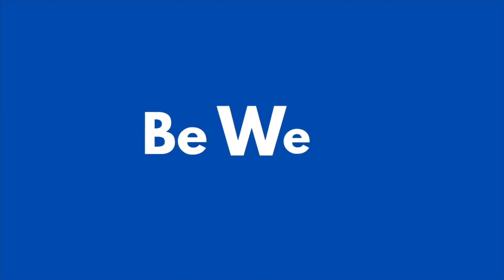Understanding the COVID cycle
There's 2 phases of the COVID cycle.
1 - Viral phase
2 - Inflammatory phase
It's important early on with new symptoms to take preventative and treatment measures such as our Immune Booster Tool Kit which you can view under our resources tab at:

You can also schedule a Telehealth appointment directly online!